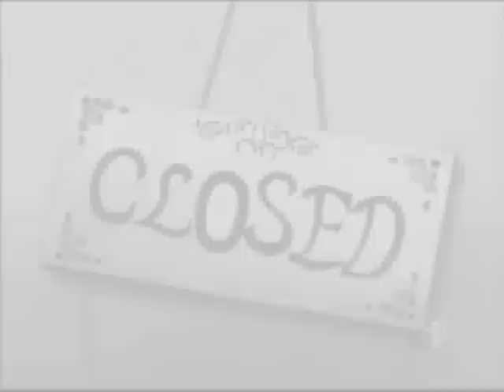♥ Kisshu x Ichigo ♥ my heart will go on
Trama: Ichigo ricorda triste i momenti passati con Kisshu e il momento in cui è andato via..lei non sa se lui stia bene,se sia salvo..ma alla fine ci vuole credere! e prega ke lui torni presto da lei!